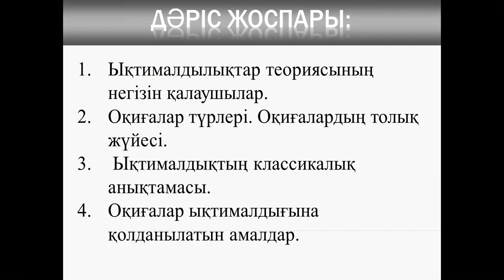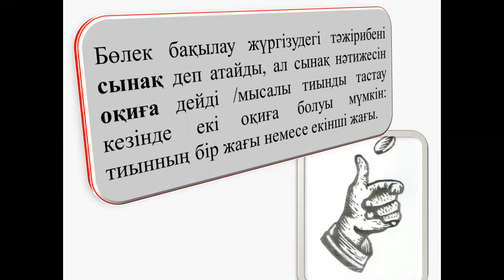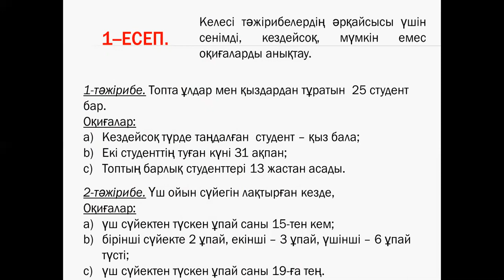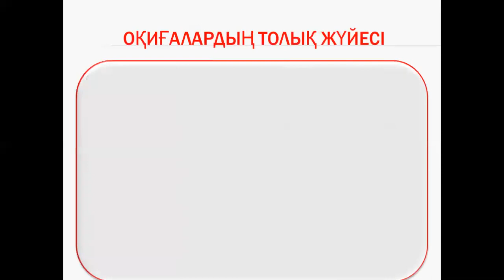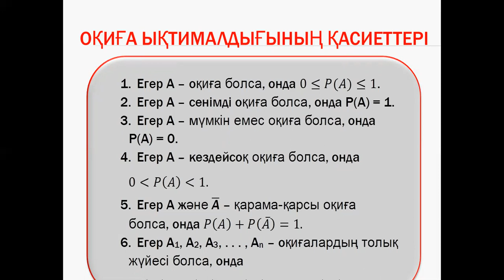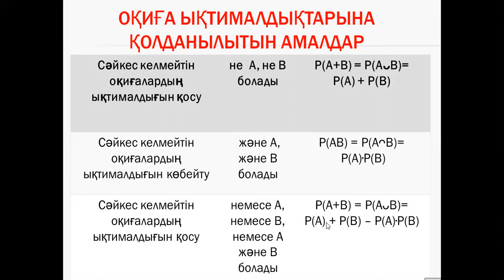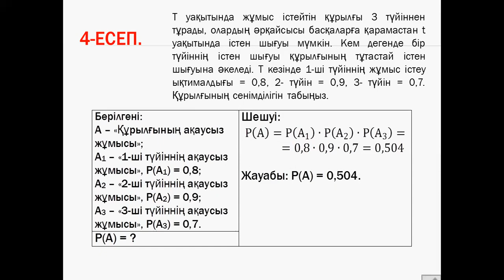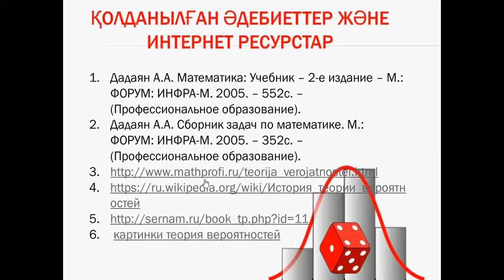Талипова М.Ж. Логика есептеу. 10лекция